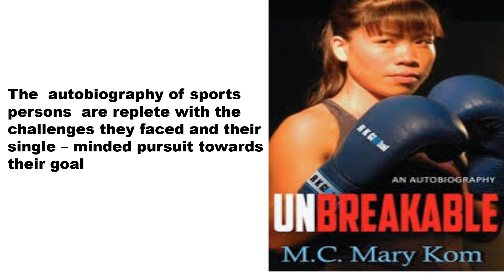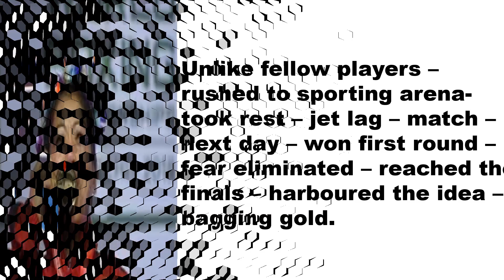The Queen of Boxing| PART 1|STD 11 ENGLISH||PROSE||Explanation both in English and Tamil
Unit 2,Prose,The Queen of Boxing-PART 1 Video.The explanation of the lesson is given both in English and Tamil as well for better understanding of students.This is especially for TN State Board Students.